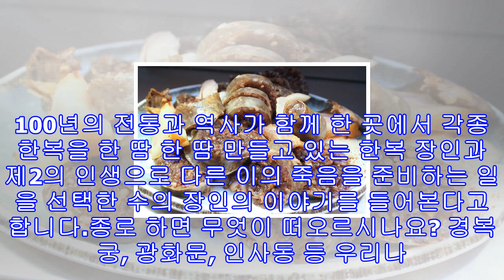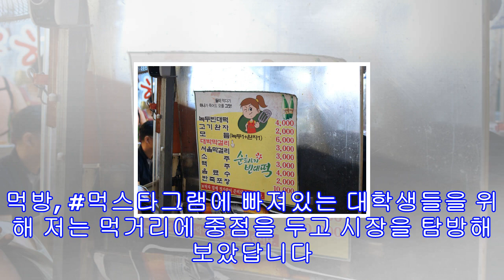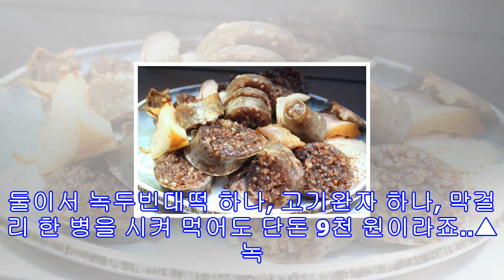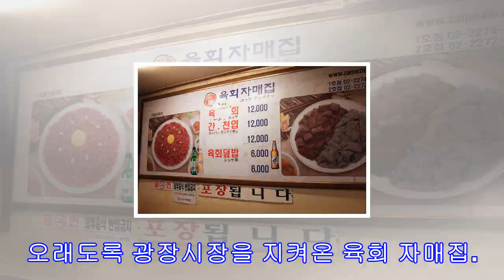'생방송오늘저녁' 종로 광장전통시장..순희네 빈대떡..삼계매운탕(육회탕탕이)..한복대여